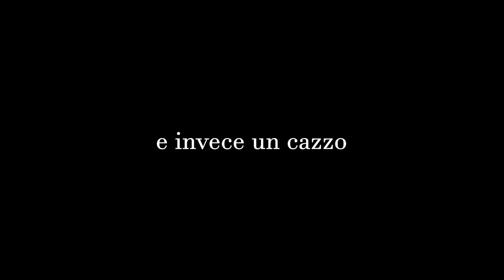Minecraft, ma ci perdiamo in chiacchiere #1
dovevamo battere minecraft ma ci siamo persi in chiacchiere, dovevamo battere l'end ma vedremo in un'altra puntata.